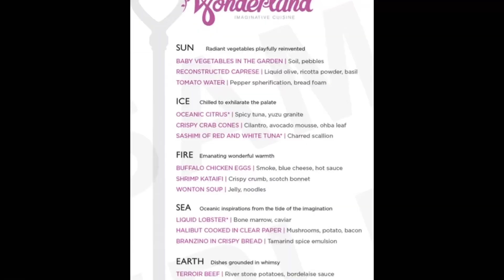Jason’s Big Gay Cruise Day 2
Join me as I embark on the largest gay cruise in history (5,100 passengers).  I will share my vacation experience with you to give a taste of what an All-Gay Atlantis Events cruise is like.   This is my 18th trip with them and excited to be on Harmony of the Seas for 8 days as we sail to the Caribbean.

Today we woke up late, had a quick continental breakfast and had the 1st t-dance of the week, the “Dog-Tag” Party.  Ate at the amazing “Wonderland” Specialty restaurant and then partied in the solarium at the “Mother Earth” party.

Cameras used: iPhone 13 mini, DJI Pocket 2 , Insta360x3

Bon Voyage!